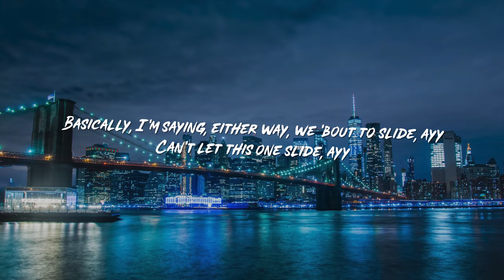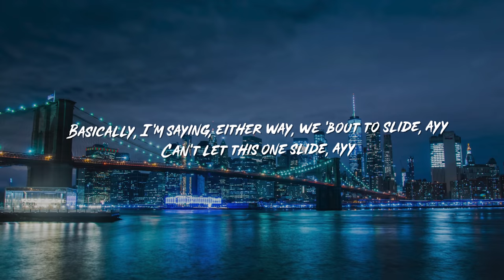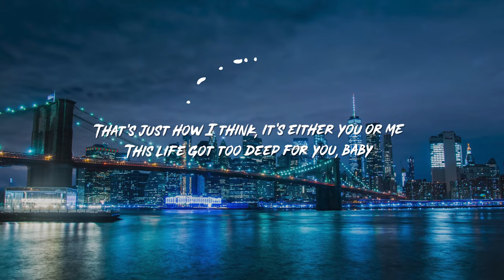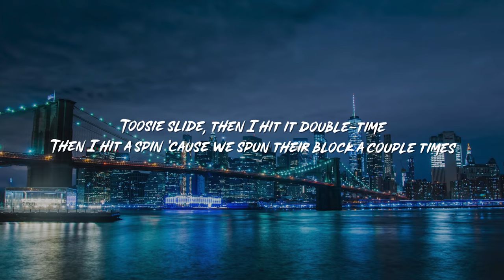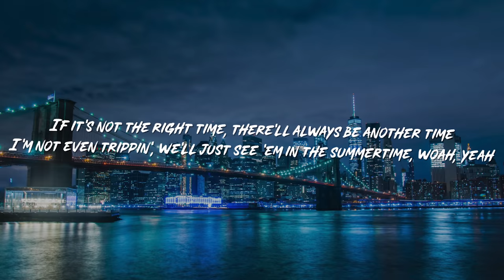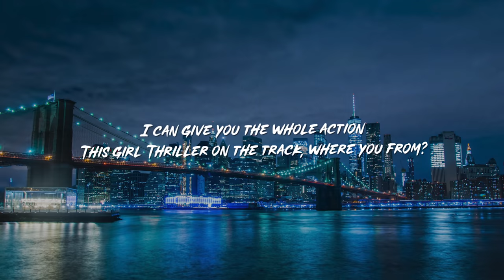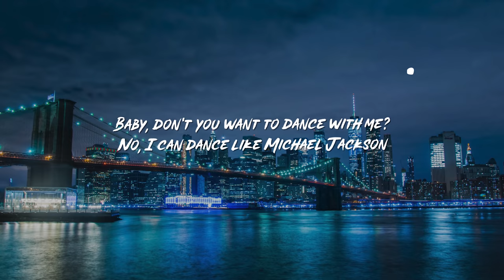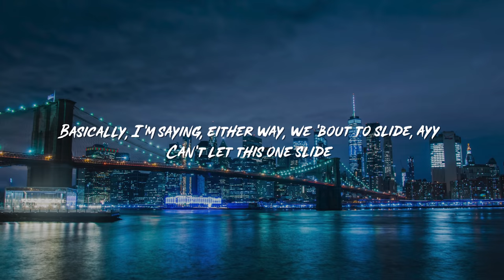Drake - Toosie Slide (Lyrics) "right foot up left foot slide"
Drake Toosie Slide lyrics video! Official Drake Toosie Slide lyrics aka the right foot up left foot slide Drake song from Tik Tok.

Here are the official Drake Toosie Slide Lyrics:
[pre-chorus]
black leather glove, no sequins
buckles on the jacket, it's alyx sh*t
got a dance, but it's really on some street sh*t

[post-chorus]
don't you wanna dance with me?
no? i could dance like michael jackson
i could give you th_g pa**ion
baby, don't you wanna dance with me?
and you know we out here everyday with it

[chorus]
can't let this one slide, ayy (who's babe?)

[verse 1]
petal off the rose like i love her not, maybe not

[verse 2]
if they movin' shaky, we'll just do this sh*t ourselves, woah
if i'm movin' shaky, chubbs'll do this sh*t himself, yeah
solo n*ggas, only yolo, for real
heard a lot about ya but we don't know, for real

[pre-chorus]
black leather gloves, no sequins (yeah)

[post-chorus]
no? i could dance like michael jackson (jackson)
i could give you th_g pa**ion (pa**ion)

[chorus]
(who's bae?)

Song Info -
Song: Drake Toosie Slide
Popular Lines: right foot up left foot slide
Alternate Names: "right foot up left foot slide drake song tik tok"
"tootsie slide" "drake tootsie slide" "tootsie slide drake"

Stream Drake - Toosie Slide: drake.lnk.to/ToosieSlide

We hope you enjoyed. We are big fans of the Toosie Slide Drake song! :)